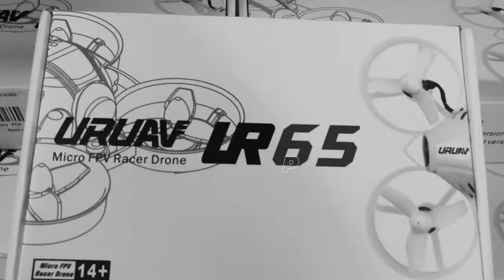UR65 Brushless Micro FPV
65mm Brushless Micro FPV